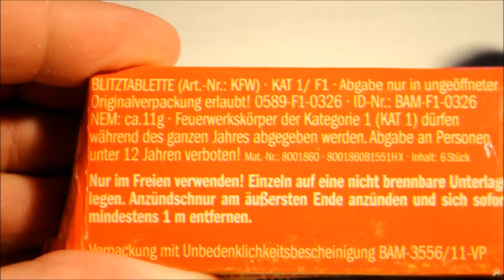Comet Colour Flasher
Heute die Colour Flasher von Comet aus dem Cool Kids vom Aldi.

Viel Spaß wünscht euch Pyro Alarm.